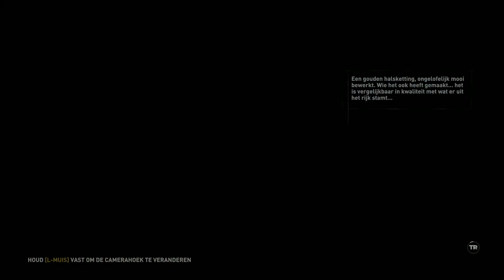Rise Of The Tomb Raider Deel 16 -Puzzel Tijd -Let's Play | Nederlands / Dutch | PC Games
Hallo allemaal en leuk dat jullie kijken naar deze video.

Laat me weten wat je van de video vond door duimpje omhoog of omlaag te doen.
Voor feedback of vragen, laat het dan weten in de command section :P !!!

Veel kijkplezier !!

Volg mij via Social Media voor de laatste updates rondom dit YouTube kanaal.

Muziek:

Intro:
Trailer:
Outro: